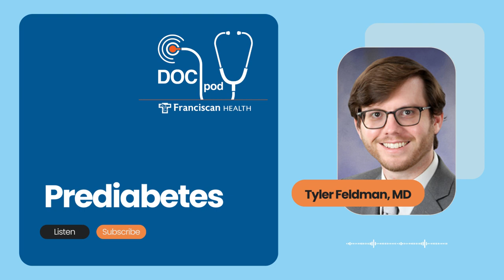Prediabetes - Franciscan Health Podcast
Franciscan Physician Network's Dr. Tyler Feldman leads a discussion focusing on the risks, causes and symptoms of pre-diabetes, as well as ways to improve your diet and lifestyle in the Franciscan Health DocPod podcast.

Topics include:
-What is pre-diabetes?
-Who is at risk for pre-diabetes?
-What are the symptoms of pre-diabetes?
-What are the causes?
-What is the impact of pre-diabetes?
-What tests can detect pre-diabetes?
-What can be done to prevent pre-diabetes?

Resources from Franciscan Health:
▶️ Can You Reverse Prediabetes?